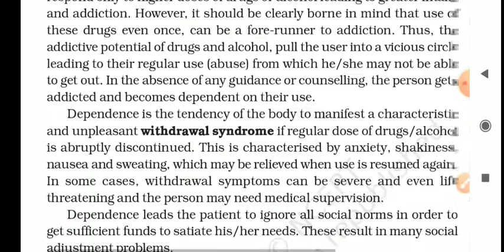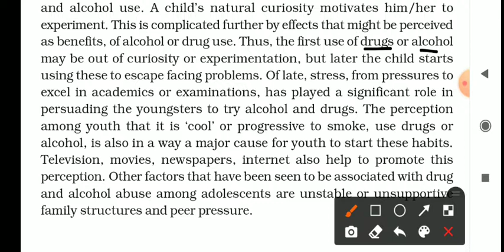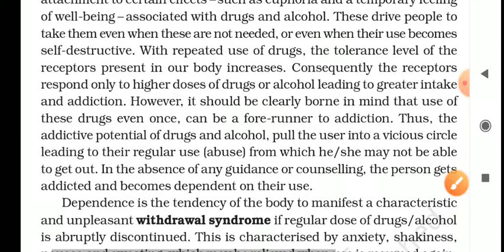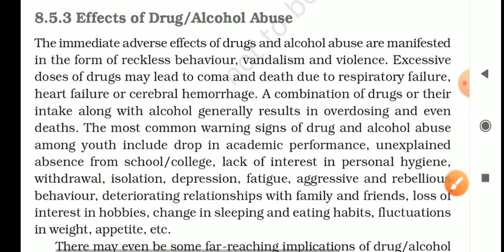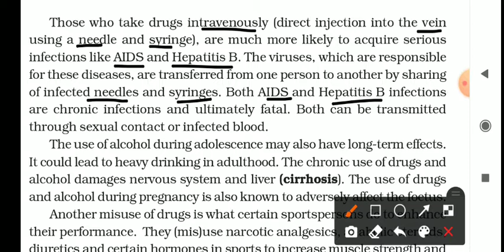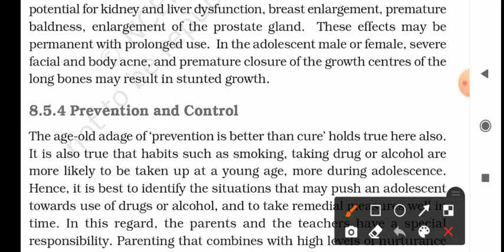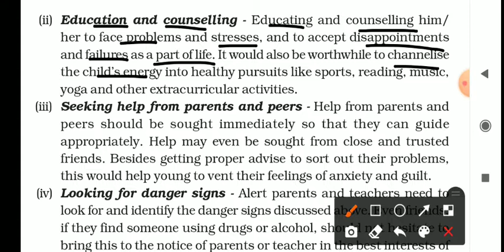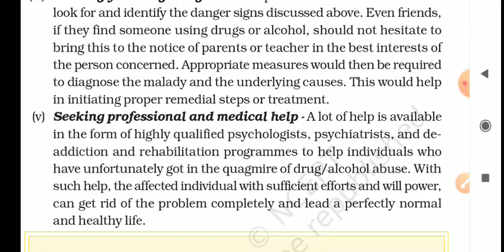Adolescence and drug alcohol abuse, class 12